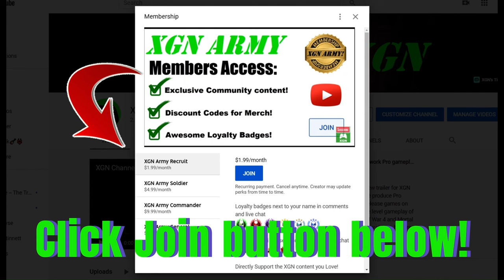MK1 how to unlock Scorpion Perfect Grandmaster (Invasion Boss) skin!!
MK1 how to unlock Scorpion Nerves of Steel skin and Legendary Scorpion Perfect Grandmaster skin, by defeating the Real Final Boss Hellfire Nemesis of the Invasion Spectre season!
Mortal Kombat 1 how to beat Hellfire Nemesis Invasion Boss battle, which is located in Fengjian Village mesa in Season 1.
Be sure to upgrade your invasion stats and equip Krying Stone or Armor before attempting this Invasion Boss battle.
Mortal Kombat 1 Invasion mode gameplay of the Fengjian Village as Nitara character with Goro Kameo on Xbox Series X.